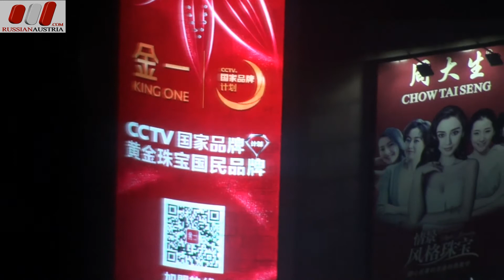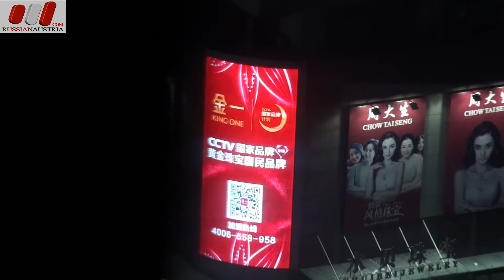Гостиница в Шэньчжэнь (Китай). 饭店位于深圳市（中国）by RussianAustria.com Русская Австрия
Гостиница в городе Шэньчжэнь (Китай). Русская Австрия (Вена) - новости, форум, работа, учеба, знакомства, туризм, реклама. Русскоязычные фирмы и частные услуги в Австрии. Русские идут! Info

饭店位于深圳市（中国）俄羅斯奧地利-新聞，論壇，工作，學習，約會，旅遊，廣告。奧地利的俄語公司和私人服務公司。俄羅斯人來了！信息：

Hotel in Shenzhen City (China). Russian Austria - News, Business, Forum, Job, Education, Dating, Tourism, Advertising. Russian Companies and Private Services in Austria. The Russians are Coming! Info

Hotel in der Stadt Shenzhen (China). Russisches Österreich - Nachrichten, Forum, Arbeit, Dating, Tourismus, Werbung. Katalog der russischen Unternehmen und private Dienstleistungen in Österreich. Die Russen kommen! Info